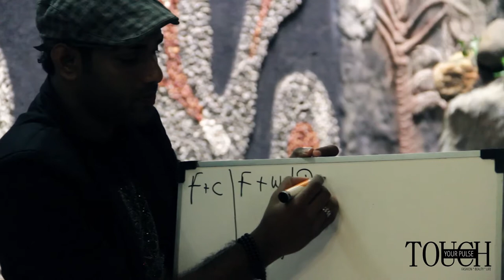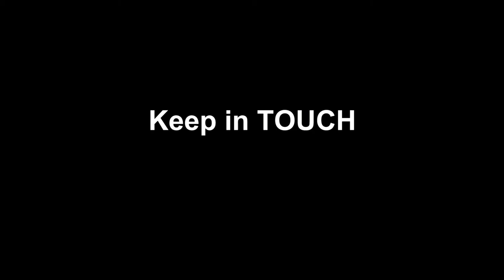Special Training Workshop 03 using KRYOLAN @ Gampaha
Keep in TOUCH with us..